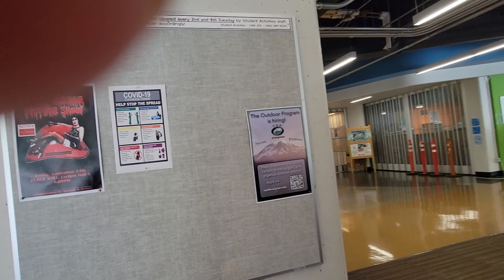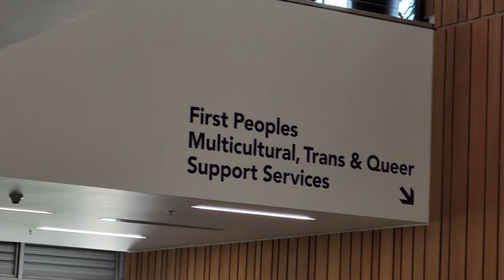The MK Ultra Evergreen State College, corona style ~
nothing like a little MK Ultra in the morn ~